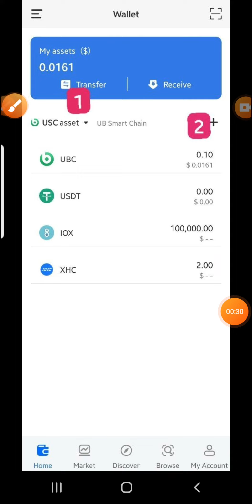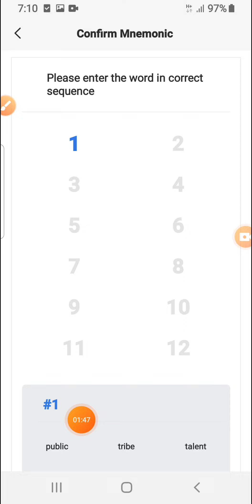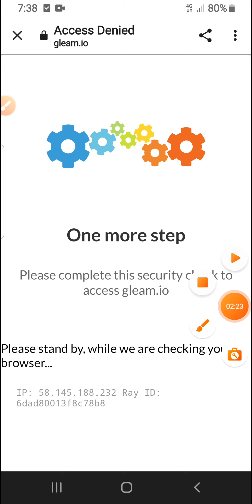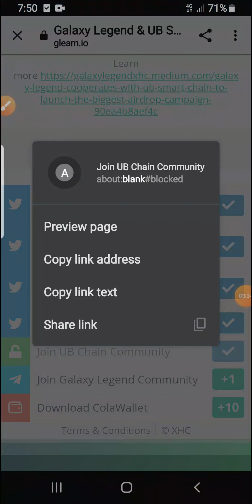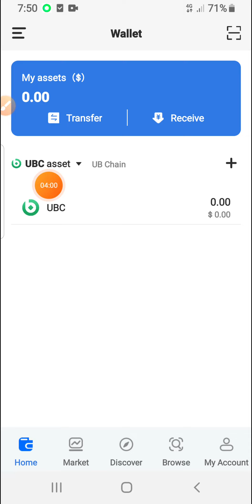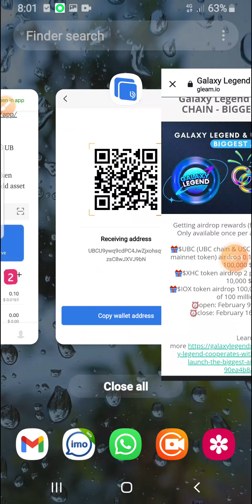Cola Wallet Airdrop || Galaxy Legend Airdrop || Reward:- $UBC, $XHC & $IOX || New Wallet Offer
😍Welcome Friends

নোট ঃ- 🥰 ভিডিওতে জানা - অজনা অনেক ভুল হইছে বা থাকতে পারে ,সবাই ক্ষমার দৃষ্টিতে দেখবেন।